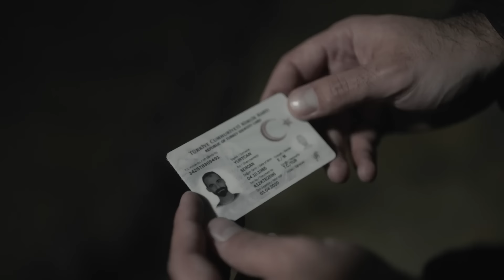Gerçeklerin Er Ya Da Geç Ortaya Çıkma Gibi Bir Huyu Vardır - Yargı 80. Bölüm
Ilgaz yeni bir ipucu yakaladı. ILGAZ SAVCI
SIKI TAKİPTE!

OYUNCULAR
Ceylin: Pınar Deniz
Ilgaz: Kaan Urgancıoğlu
Metin: Hüseyin Avni Danyal
Eren: Uğur Arslan
İnci: Ece Yüksel
Engin: Onur Durmaz
Yekta: Uğur Polat
Pars: Mehmet Yılmaz Ak
Çınar: Arda Anarat
Defne: Beren Nur Karadiş
Gül: Zeyno Eracar
Parla: Zeynep Atılgan
Aylin: Pınar Çağlar Gençtürk
Zafer: Ali Seçkiner Alıcı
Makbule: Özlem Çakar
Osman: Onur Özaydın
Neva: Başak Gümülcinelioğlu

Yapım: Ay Yapım
Yapımcı: Kerem Çatay
İdari Yapımcı: Suzan Güverte
Yönetmen: Ali Bilgin
2. Yönetmen: Beste Sultan Kasapoğulları
Senaryo: Sema Ergenekon